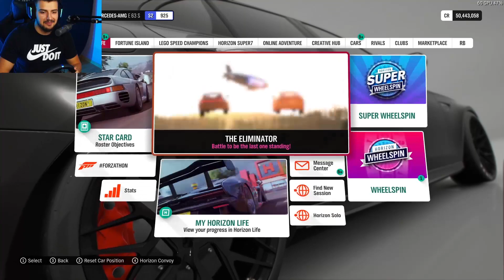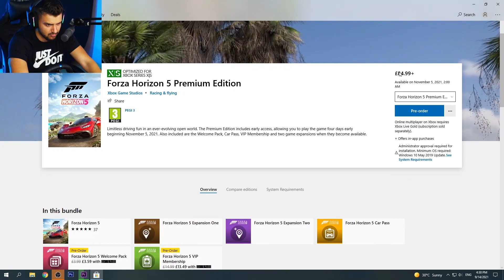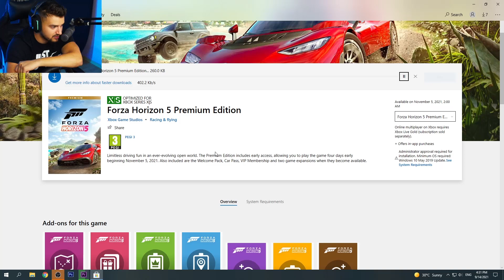DACA ZIC AMICE CUMPAR FORZA HORIZON 5 + NOILE CURSE | 100 EURO RIP